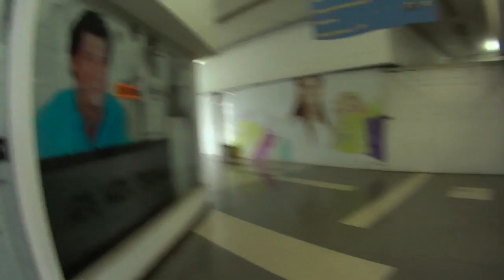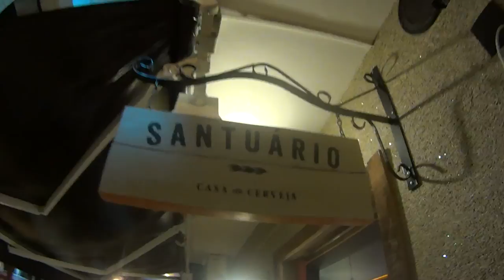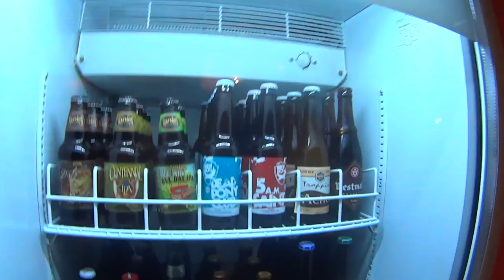vlog237 - Crafted beer tour - Brasilia, Brazil